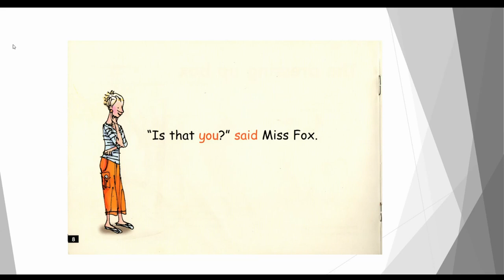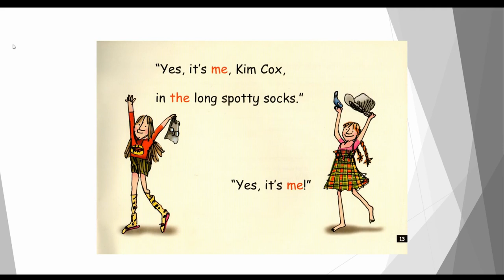The Dressing Up Box